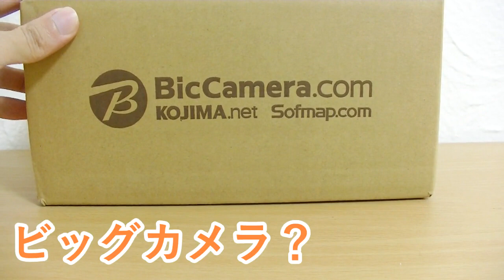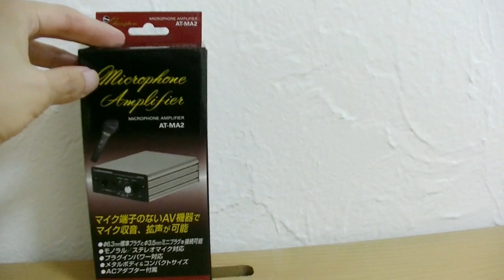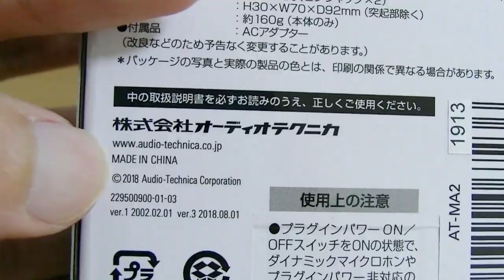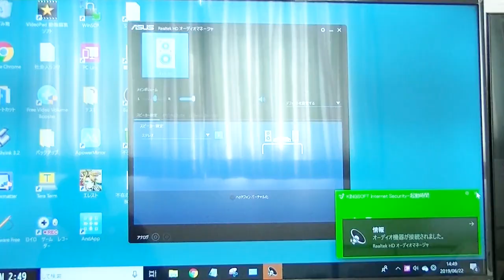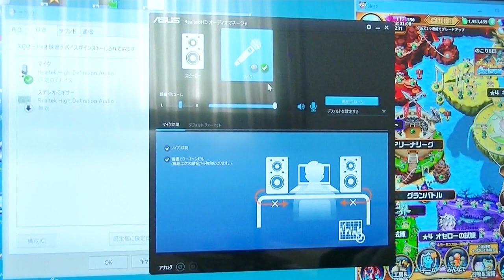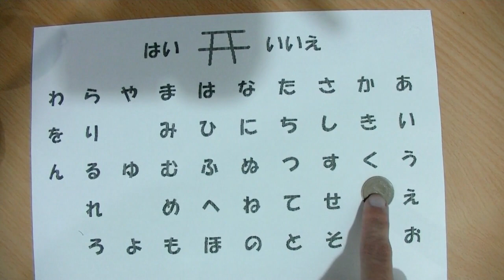オーディオボリュームアンプで声を大きくする方法！AT-MA2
ゲーム実況をしようと思った時、動作テストで声が小さいことがあります。
パソコンに録画してみたら声がかなり小さい。
そうだ、ボリュームアンプを買おう。

ボリュームアンプとはゲーム実況の時のGAINを上げることができます。
もちろん、生配信でも。
ノイズはほとんど入りません。
この商品はですが。

安いのを買ってノイズが入った場合は自己責任でお願いいたします。
うｐ主はSONYのコンデンサーマイクを使っています。

ECM-PC60です。
ゲーム実況する方はけっこう使っているマイクだと認識しておるよ。

この前、気付いたのですが、寿司に辛子を付けて食べたら結構うまかった。
わさびは殺菌作用がありますが、からしにはない。
しかし、味はいっしょ。
これは、おでんにわさびを付けてもよいのではないか説。